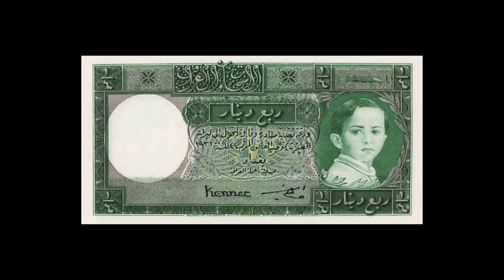Iraq, 1/4 Dinar (1942) P-16a ربع دينار عراقي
Iraq, 1/4 Dinar (1942), P-16a, King Faisal II, Signature 7, Lord Kennet / Ata Amin

ربع دينار عراقي (1942) الملك فيصل الثاني | توقيع عطا أمين